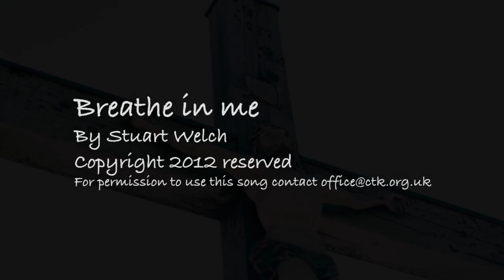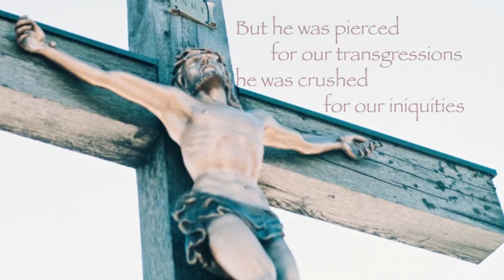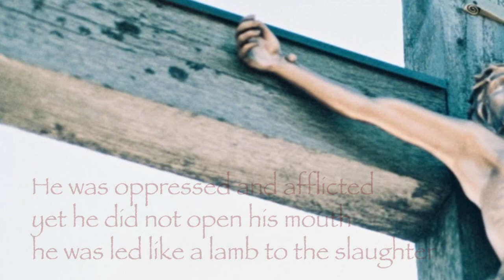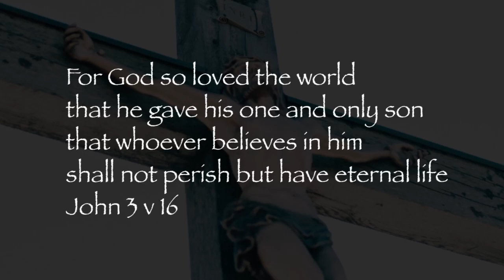Breathe in me | Stuart Welch